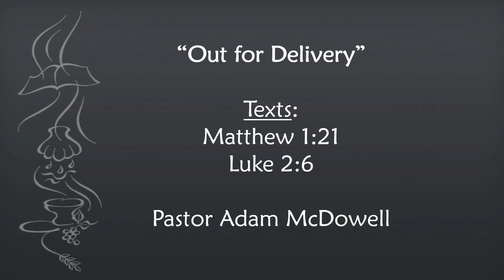Out for Delivery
Text: Matthew 1:21 & Luke 2:6  -- Pastor Adam McDowell
St. Peter's Lutheran Church, Fort Wayne, IN